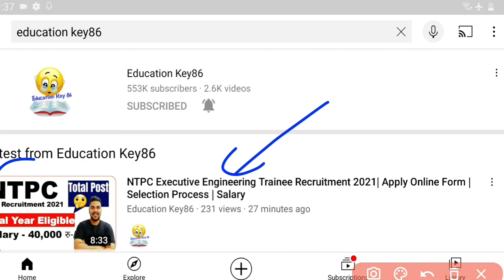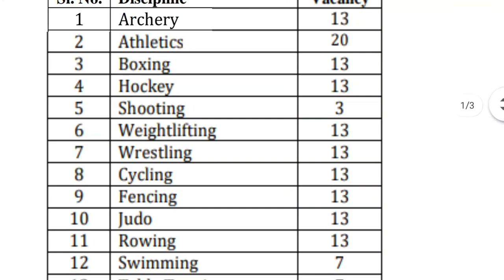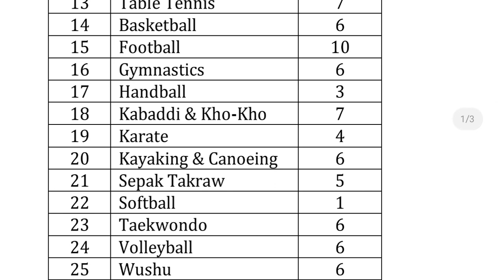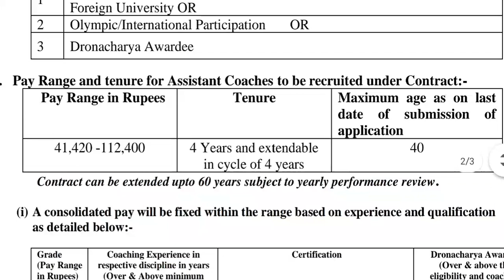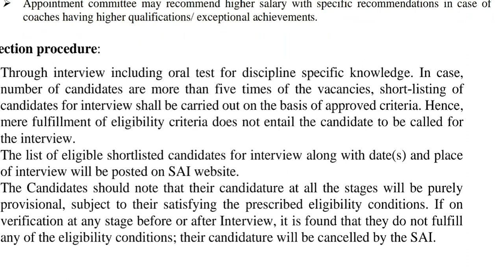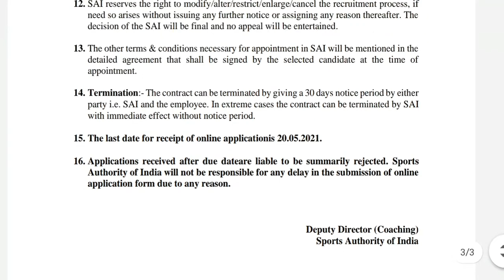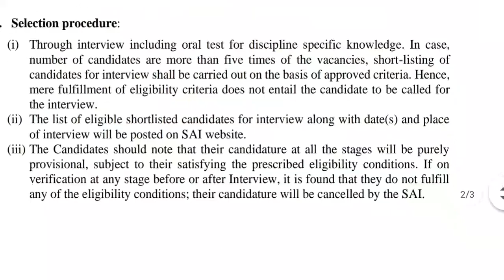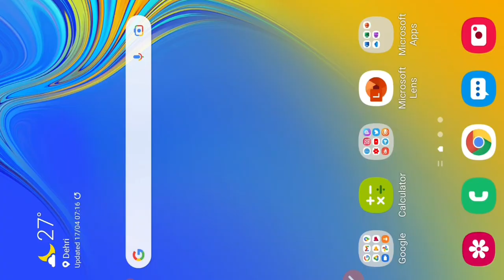SAI Recruitment 2021 | sports authority of india jobs 2021 | Selection process | Salary 1,05,000-/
Hello ! Students

Sports Authority of India has given an employment notification for the recruitment of Coach, Assistant Coach vacancies on contractual basis. Those Candidates who are interested in the vacancy details & completed all eligibility criteria can read the Notification & Apply Online.

Last Date to Apply Online: 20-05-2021

Maximum Age Limit for Coach: 45 Years
Maximum Age Limit for Assistant Coach: 40 Years
For More Details refer for the Notification

sai recruitment 2020,pnrd assam recruitment 2021,sports authority of india recruitment 2020,sports authority of india recruitment 2021,sai recruitment,sai recruitment 2021,central government jobs 2021,government jobs 2021,sports authority of india jobs 2021